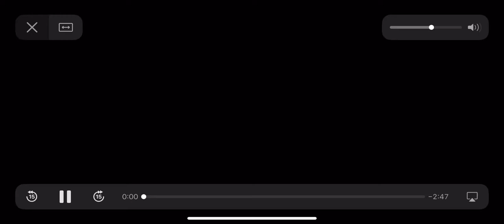Emma Songco #33 (15-1 LAVA West Volleyball) 2019 Red Rock Rave (Las Vegas)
Red Rock Rave Las Vegas 2019 Volleyball Tournament

Emma Songco #33
OPP/OH/DS

High School: Oak Park High School (CA) 2022
Club: LAVA West Adidas (15-1)